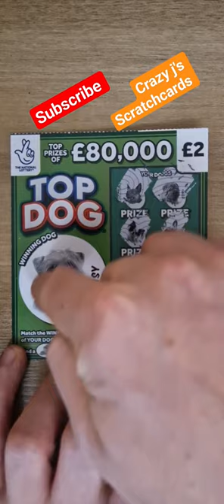Top dog scratchcard dog breth daisy needs a trim lol 😆 😂 😄 🤣 😅 😜